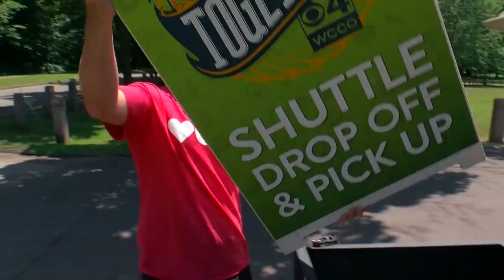Pulling Together | Final Preparations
It takes a lot of work to pull off an event like this epic tug-of-war across the Mississippi River!